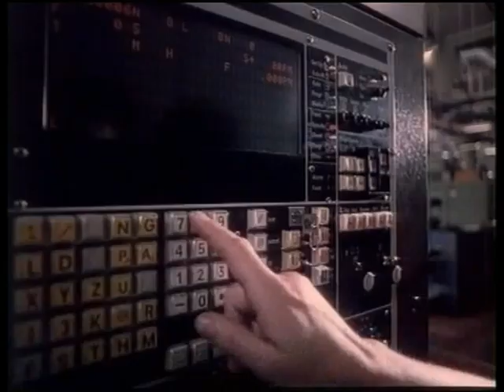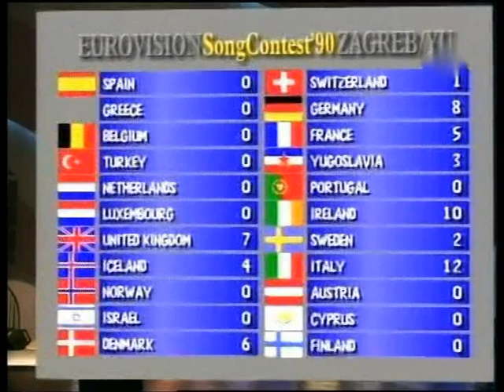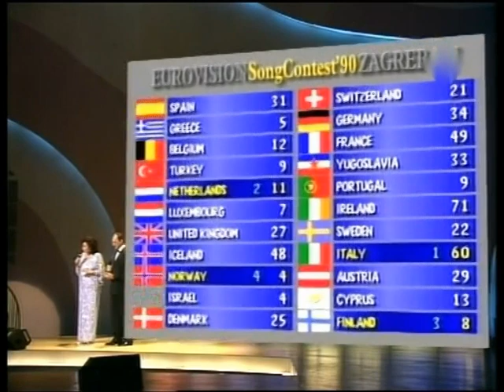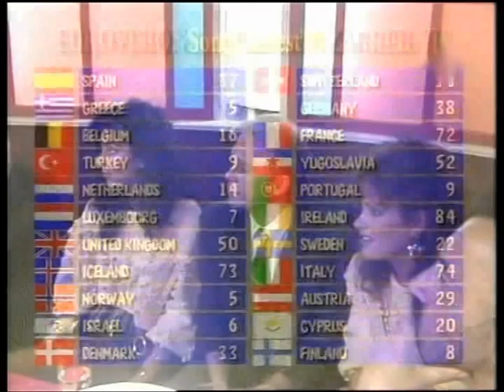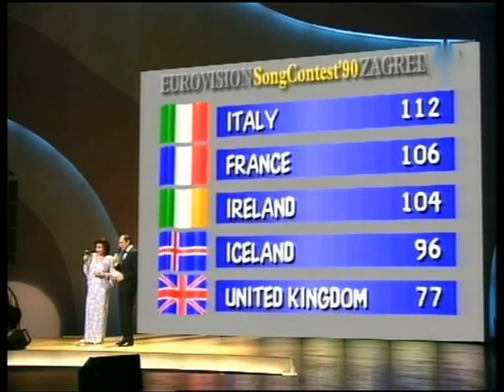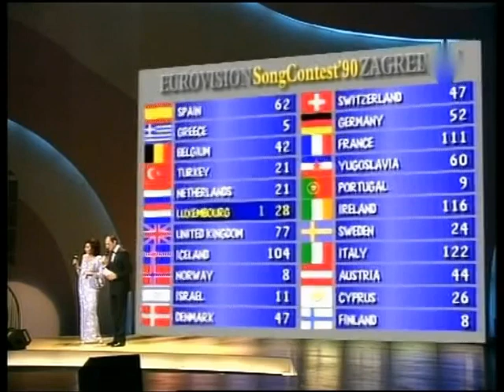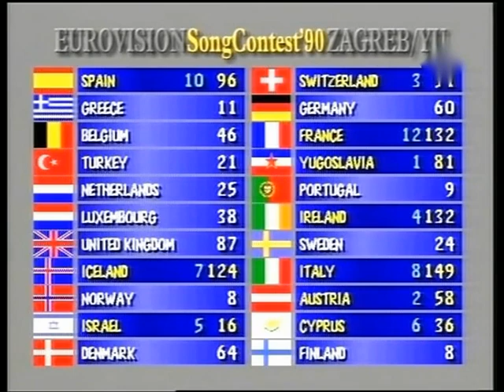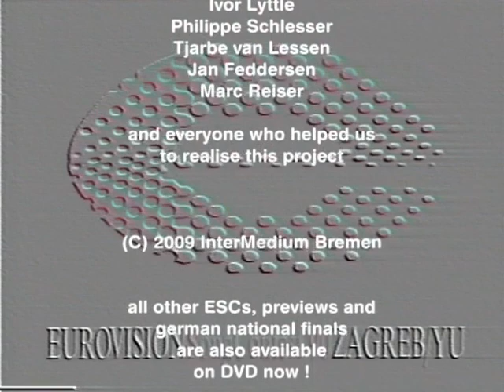Eurovision Song Contest 1990 (German Commentary)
The Eurovision Song Contest 1990, the 35th in the series, was held in Zagreb, Yugoslavia on 5 May 1990. The presenters were Helga Vlahović Brnobić and Oliver Mlakar. There was a slightly uncomfortable beginning to the rehearsal week when, offended by press comments concerning their ages (Brnobić being 45 at the time and Mlakar being 54), the two presenters quit the show. They were briefly replaced by Rene Medvešek and Dubravka Marković, who were much younger, but the misunderstandings were eventually allayed and Brnobić and Mlakar returned to the contest.

The Eurovision Song Contest 1990 was the first to implement an age rule. The European Broadcasting Union (EBU) were forced to bring in a restriction rule after criticism arose over the ages of two performers at 1989 contest, being just 11 and 12 years old. From 1990, no artist under the age of 16 on the day of the contest could perform on stage. This rule meant that the record for the youngest ever winner at Eurovision could never be broken, as Sandra Kim, who won for Belgium at the 1986 competition, was just 13 years old.

A notorious mishap occurred at the start of the first song, when a noticeably long delay caused by problems with the backing track was followed by the Spanish singers Azúcar Moreno missing their cue. They walked off the stage in barely concealed annoyance and the audience was left in confusion for a moment, but the song was then restarted without any further problems.

From a musicological perspective both Spain's "Bandido" and France's "White and Black Blues" can be said to be the first entries to signal a new trend at Eurovision, with both songs fusing contemporary dance music with ethnic influences, from flamenco and calypso respectively. By the 2000s this fusion of ethno/dance/pop had crossed over to mainstream success in the contest, with entries like Turkey's "Everyway That I Can", Ukraine's "Wild Dances", Greece's "My Number One" and Norway's "Fairytale" winning in 2003, 2004, 2005 and 2009.

The 1990 contest was the first to feature an official mascot, called Eurocat, created by Joško Marušić. This mischievous purple cat popped up during the 'postcards' of each of the 22 entries, which also included travelogues of the country about to perform, in conjunction with the European Year of Tourism 1990.

The full contest in German Commentary.